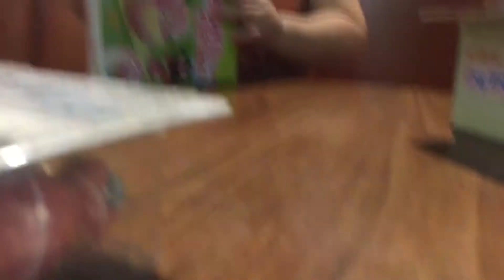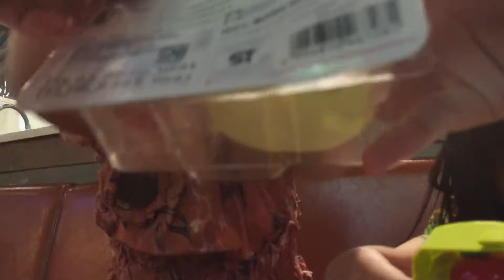Unboxing koeda chan takara tomy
Koeda chan sale at toyscity